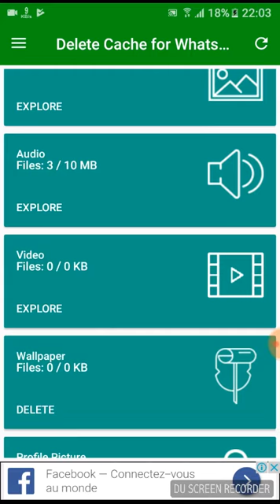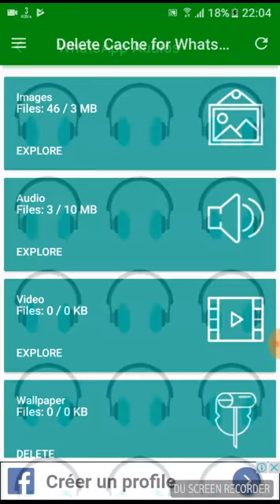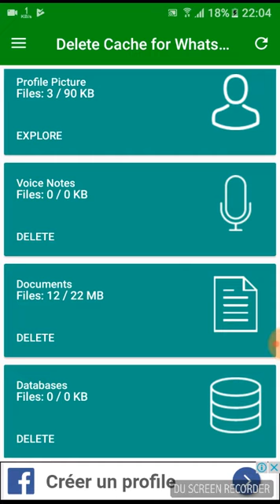إضافة رهيبة للواتساب : (ربح مساحة على الهاتف + حذف مخلفات الواتساب وتسريعه) whatsapp 2018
رابط التطبيق :
في هذه الحلقة أريد أن أشارك معكم تطبيق رائع  ومفيد جدا وظيفته  مسح ملفات المؤقتة للواتساب  وكذلك ربح مساحة كبيرة على الهاتف